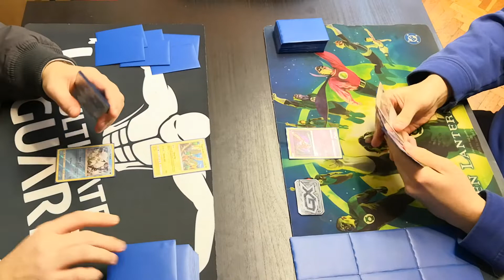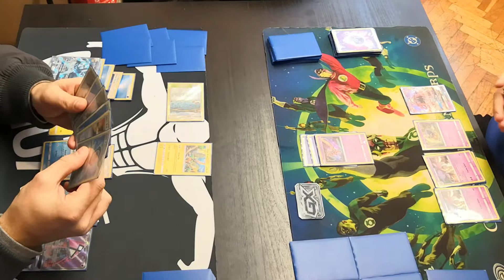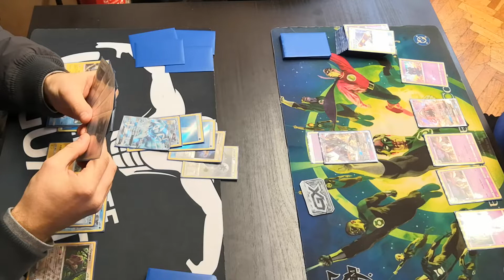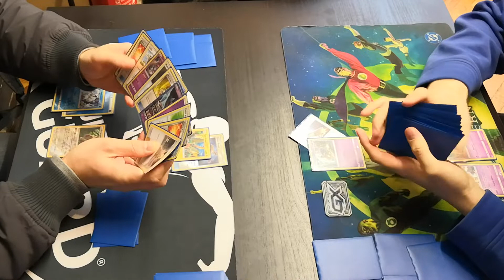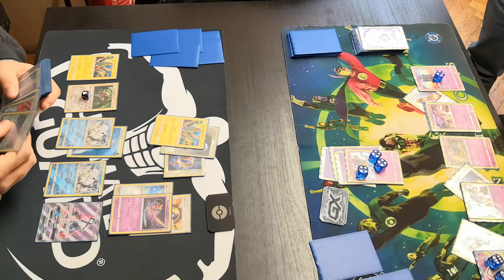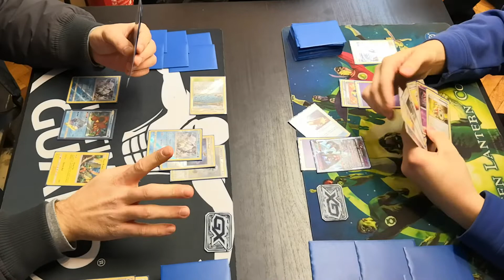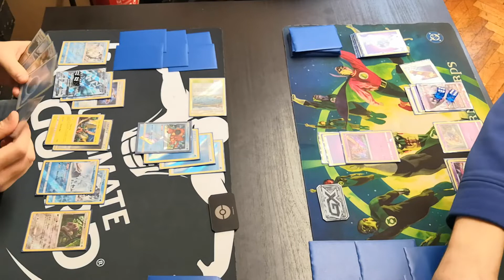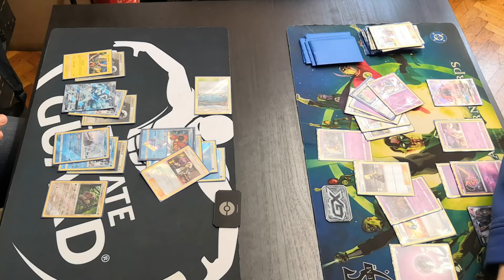POKEMON LEAGUE WEEK 10 - ROUND 1 - ALOLAN NINETALES VS MALAMAR/GIRATINA - EPIC BATTLE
Tips are never expected from anyone! If you send donation please leave a note so I can read when I'm on stream :)

Monday - Standard Format Deck Stream!
Tuseday - Exapnded Format Deck Stream!
Wednesday - Standard Format Budget Deck Stream!
Thursday - Standard Format Competitive Deck Stream!
Friday - Standard Format Rouge Deck Stream!
Saturday - Random Deck Testing!
Sunday - Random Deck Testing!

I usually live stream between 18:00-23:30 CEST (Central European Summer Time)